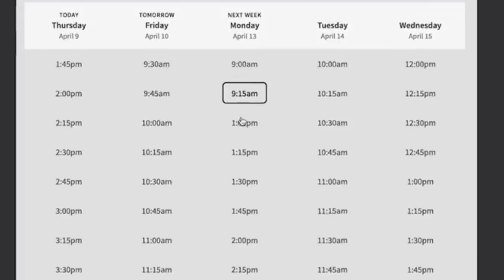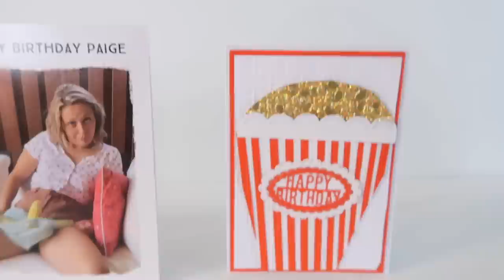MAKING MY GIRLFRIEND CRY 3 TIMES ON HER BIRTHDAY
SHE NEVER ASKS FOR ANYTHING. what made me think this was a good idea?!
at least she cries/ got emotional / liked the birthday suprise!!

Holly Earith
Hespeler PO
101 Holiday Inn Drive
Cambridge ON
N3C 0A0
CANADA